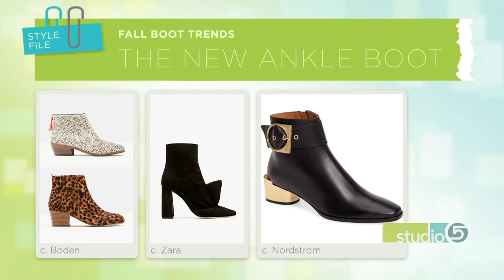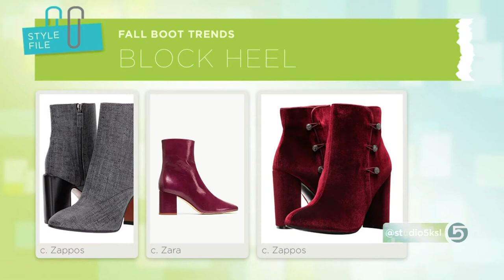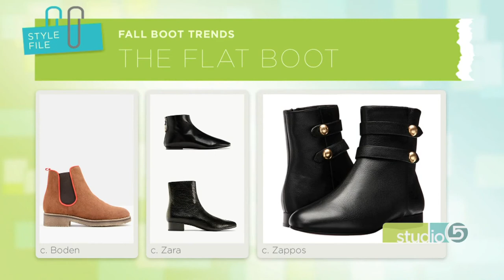Style File: Trendy Boots for Fall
It's time to warm up our wardrobe, and that means transitioning from sandals to boots.

Emily McCormick shares what is on trend in the shoe world this fall.